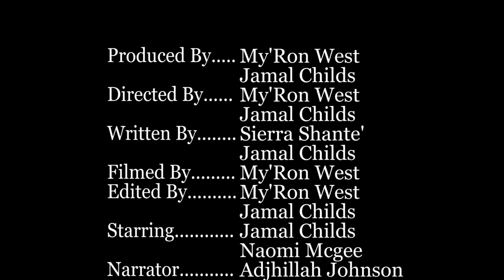CANOPY - A SPOKEN WORD SHORT FILM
POETRY BY
JAMAL CHILDS AND SIERRA
FILMED BY
MY'RON WEST
EDITED AND DIRECTED  BY
MY'RON
JAMAL